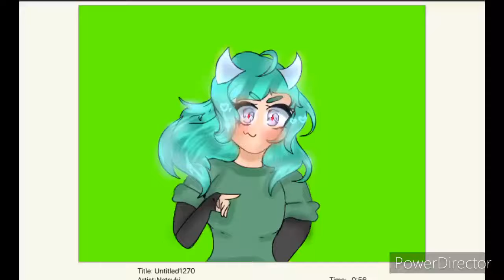Edit for playolivi (FIRST TIME USING POWER DIRECTOR)